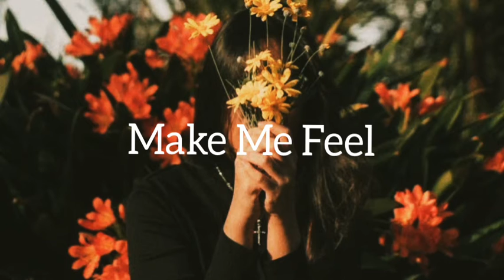James Feat. Christina Nini - Make Me Feel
© We do not intend to infringe any artist or label copyrights.